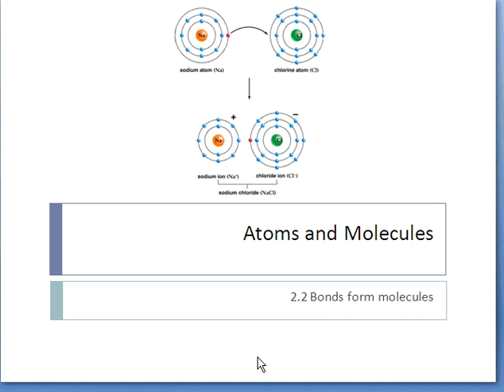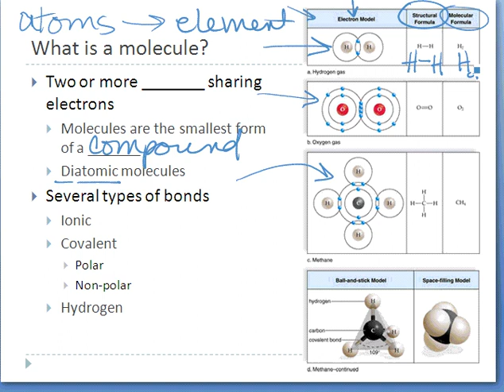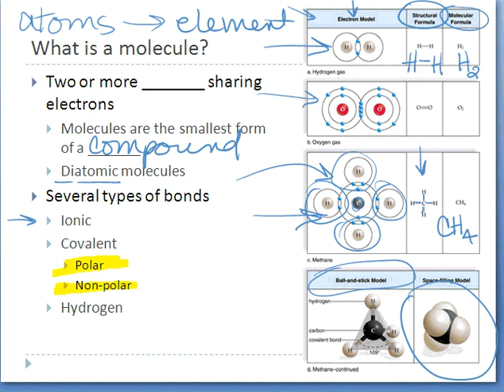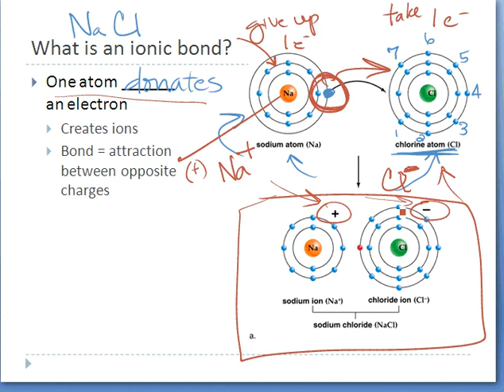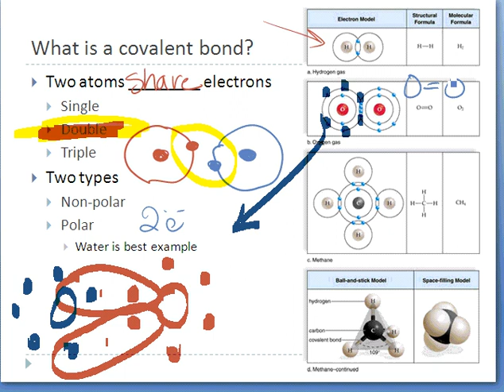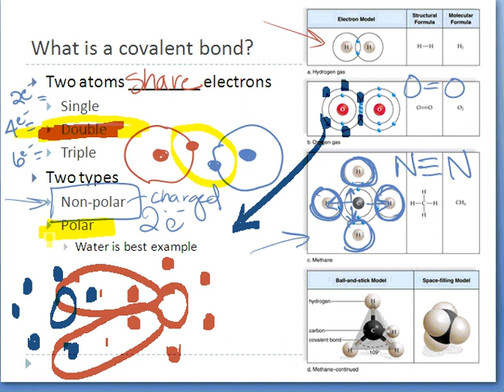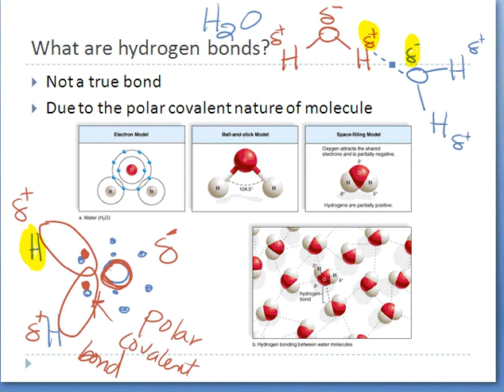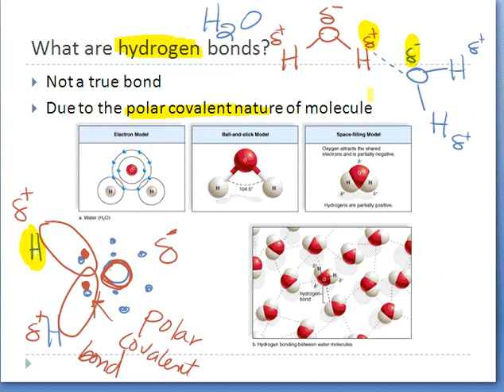Bonds and Molecules